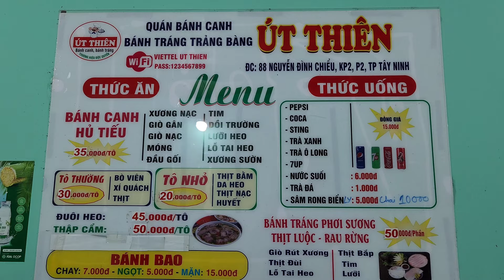Đặc sản Tây Ninh ngon rẻ phải thử BÁNH CANH ÚT THIÊN VÀ CHÈ TRÌNH || Nick Nguyen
Bánh canh Út Thiên (88 Nguyễn Đình Chiểu, Phường 2, Tây Ninh) và chè Trình (18 Yết Kiêu, P2, Tây Ninh) là hai địa điểm nên ghé ăn thử khi ghé tham quan Tây Ninh. Mời quý cô bác, anh chị và các bạn cùng xem video clip chia sẻ này nhé.

Nick Nguyen

* Náo nhiệt Lễ Hội Trái Cây Nam Bộ khai mạc tại Khu Du Lịch Văn Hoá Suối Tiên.